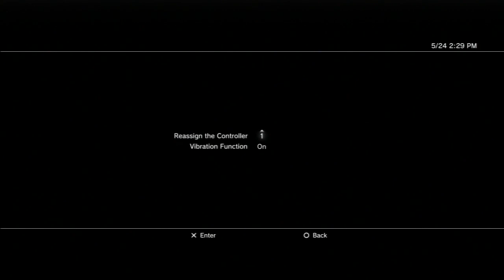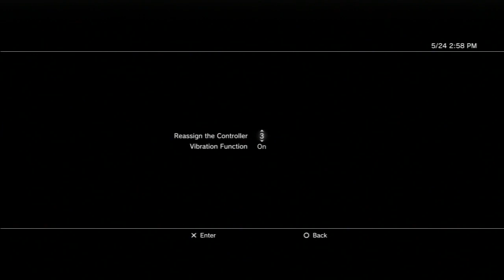The Road to EVO 2015: Guilty Gear Xrd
Are you ready for EVO? Heaven or Hell! LET'S ROCK!